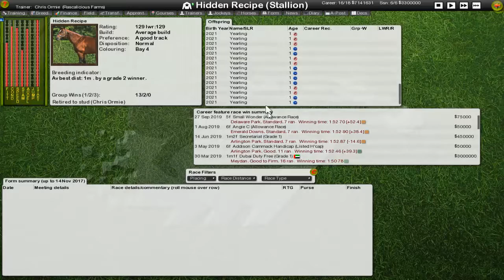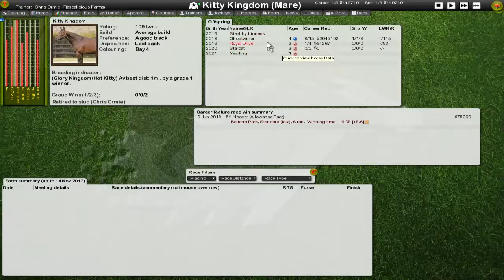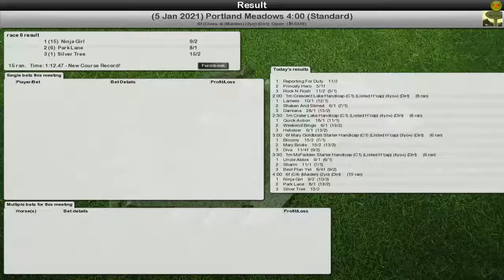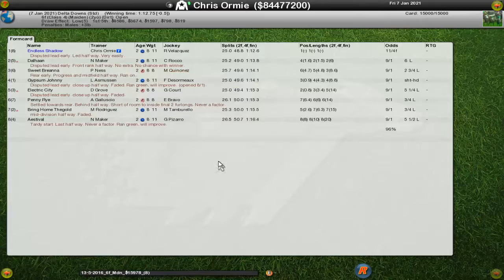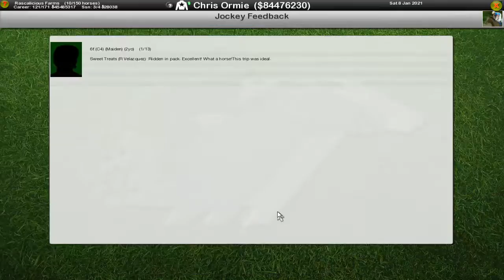Starters Order - Faith and hope (S5E1)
The old guard are in the barn, and it's time for the next generation to take control and show us they have what it takes to become great!